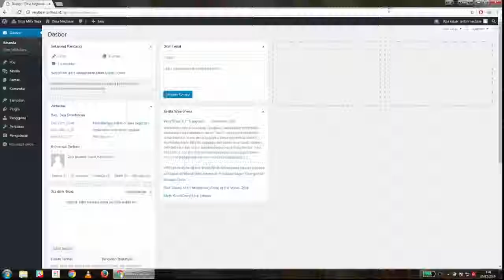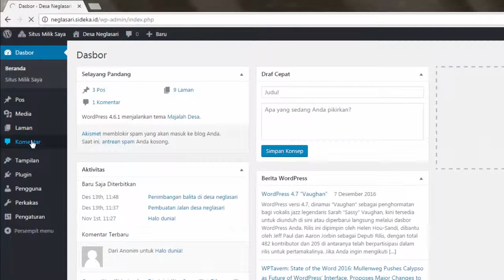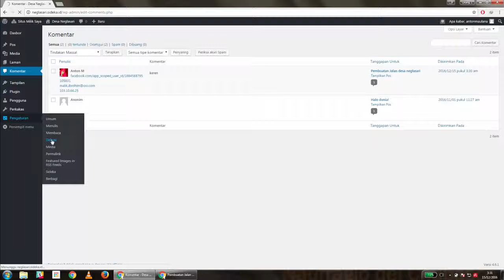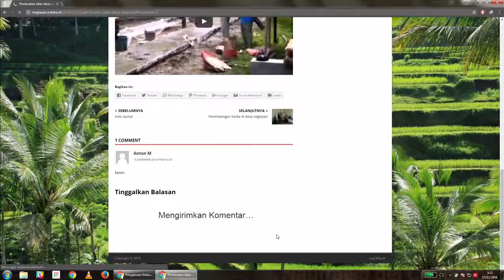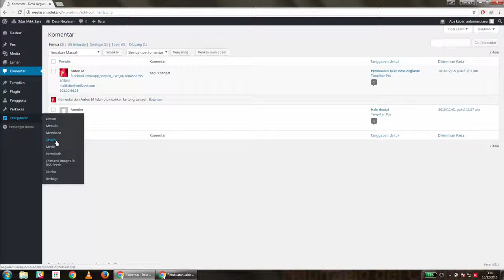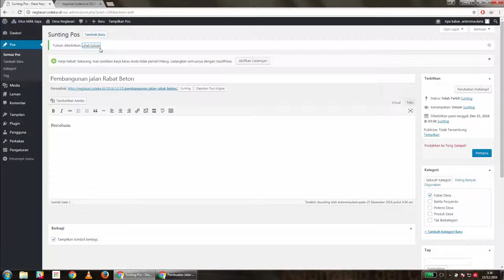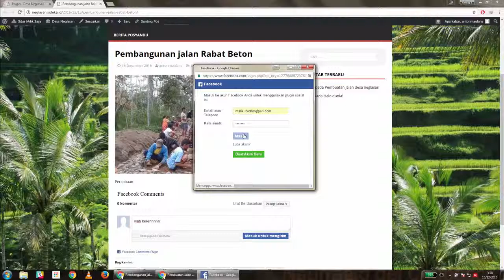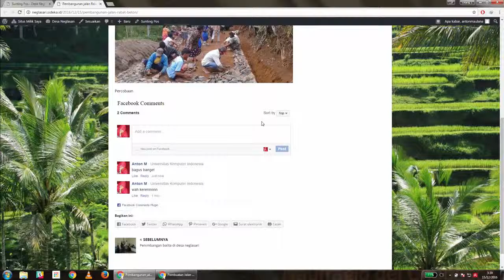Website SIdeka Wordpress Tutorial 5 Mengatur Komentar Mematikan Komentar